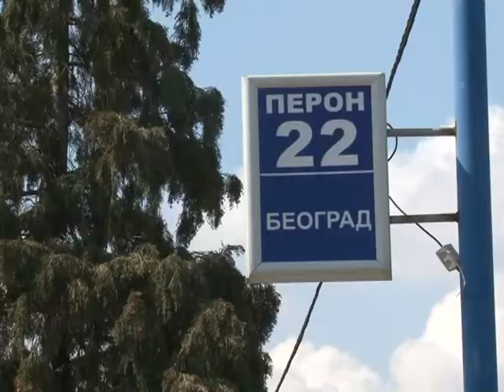Radno vreme za praznike